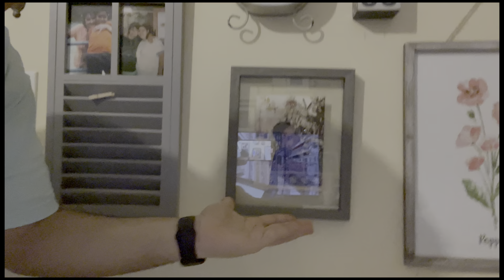THESE CAME OUT BETTER THAN I EXPECTED! | Queenmas ‘20 (2)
Doing my xmas cards every year for now the past three years has easily become my favorite thing to do and something I can't wait to keep doing! This year I wanted to do something different from my pervious tree farm picture cards, and so with the thanks of a friend, TikTok, and my sister they came out better than I could have ever expected!

Twitter.com/davonogomez
Instagram.com/davonogomez
Facebook.com/davongomez

If you made it down this far, thank you for your support! I love & appreciate you all!